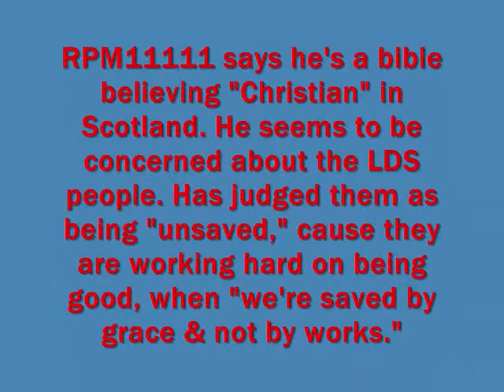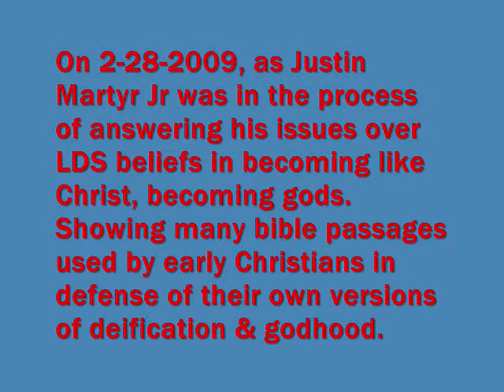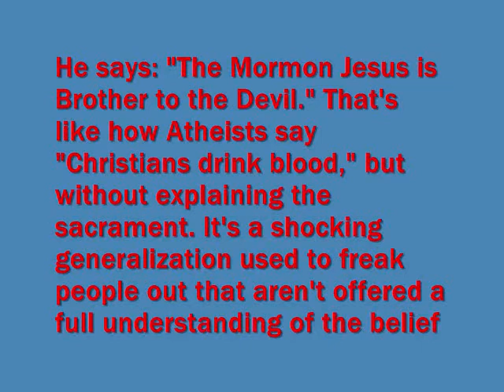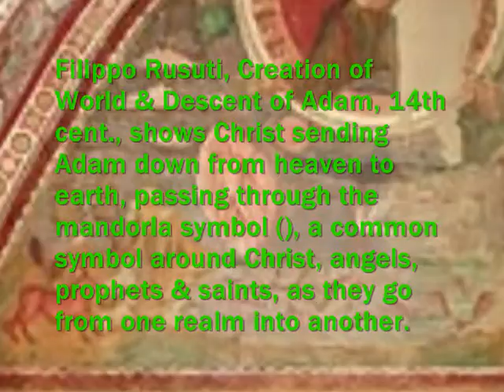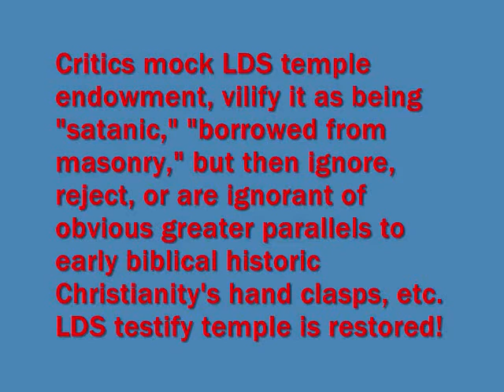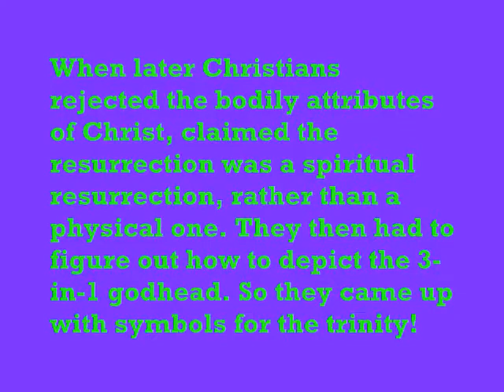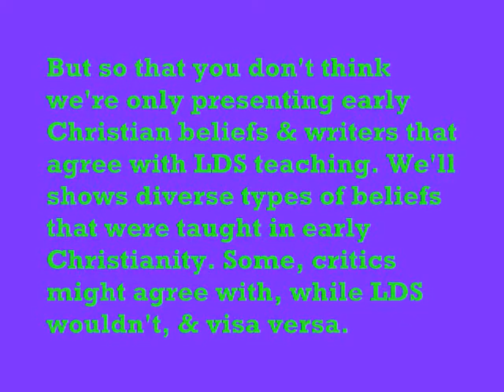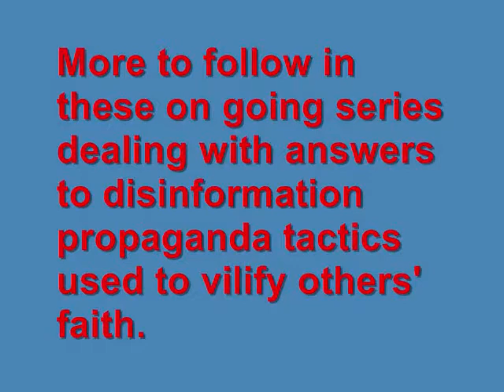Response to RPM11111 & Anti Mormons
Inasmuch as RPM11111 has chosen to block any civil discussion with Justin Martyr Jr. This is a response to expose his & other critics continued use of Atheistic & early anti-Christian disinformation propaganda types of methods & tactics to vilify the LDS people & their faith. When sources & examples of his methods were being exposed on his video site, rather than deal with them, he decided to block, delete & ignore responding. He then presented a list of questions that have already been answered over & over by LDS apologists. Case example of those answers are Allen Richardson's cartoons that date back to the late 1980's. Justin was in the process of dealing with his vilification of LDS restored version of deification, by showing that it's biblical & that the early Christians cited the bible in defense of their own versions of deification, becoming gods; when PRM11111 decided not to deal with the issue, but deleted Justin's posts & blocked him. Thus, this is to point out how this critic & others seems only interested in spreading more hate, harm & misunderstandings against the LDS people & their faith, rather than try to understand them from people who know & can back up what they know about the LDS faith, with historical evidences, sources & testimonials. His videos continue to contain many misinformed & distorted presentations of what he says is what the LDS believe. He seems to have taken 101 courses in "how to witness" to the LDS people, but his works remind us of the same types of tactics & vilification methods used by Atheists & early anti-Christians. This is only going to spread more hate, misunderstanding, cause discriminations against the LDS people & possibly further persecutions & harm. May love increase in the world, not hate, in Christ name.